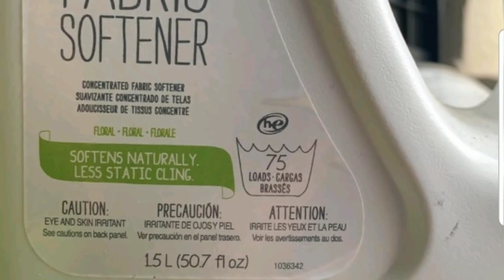Consejo de limpieza para tener tu casa impecable